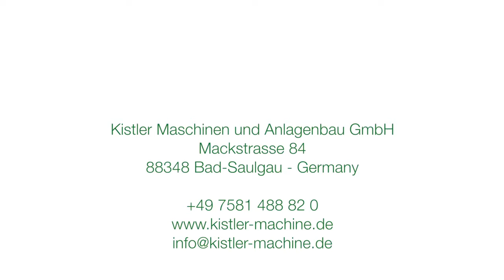Трубный вращатель U500, KISTLER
Вращатель для труб. Сварка отводов и труб.